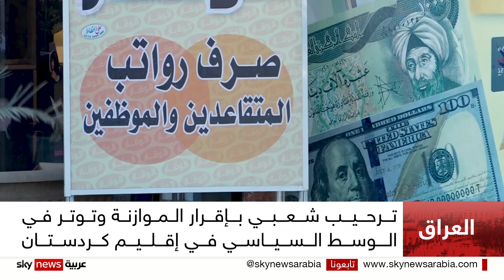الحزب الديمقراطي في العراق يتهم قوى سياسية بعدم احترام تعهداتها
قال رئيس الحزب الديمقراطي الكردستاني، مسعود بارزاني، إن أي محاولة لتقويض الكيان القائم في اقليم كردستان العراق، يمثل خط الموت، وليس فقط خطاً أحمر، حسب تعبيره. وفي بيان عقب إقرار قانون الموازنة في البرلمان العراقي، أكد  بارزاني أن الذي جرى في جلسة المجلس كشف الوجه الحقيقي لبعض القوى التي لاتحترم تعهداتها و لاتحترم الدستور، حسب وصفه.